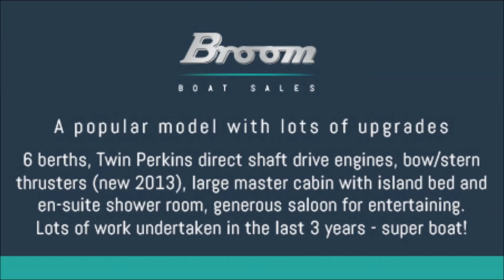1981 Broom Crown 37 - Ivory Crown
A very popular model as both a river cruiser and an offshore boat. This boat has had lot of work done in the last three years making it great value, and ready to go!